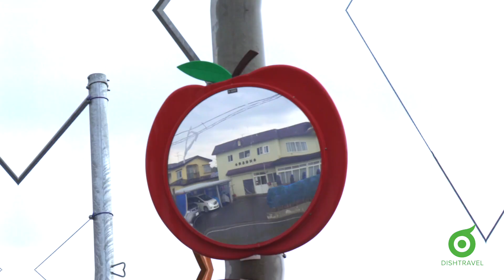【旅事@日本 】青森蘋果的士 司機帶你吃城中美味蘋果批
秋天是蘋果收成的季節。說好吃的蘋果，日本的青森蘋果一定會榜上有名。最近，香港愈來愈多青森蘋果出售，除富士，還有王林、金星⋯⋯ 多不勝數。難得來到蘋果的家鄉  - 青森 ，怎可以不吃蘋果呢！弘前有蘋果王國的美譽，作為一個外地遊客，想感受到蘋果的魅力，除去果園摘蘋果，大可以向當地人打聽，而我們今次就找來一位的士司機，她叫木下郁，是蘋果的士的成員。她所駕駛的蘋果的士，是專門接載遊客到弘前市的一個獨家服務，由司機帶遊客去不同的餅店、茶室品嘗蘋果甜品。

在弘前，跟蘋果有關的事物，實在太多。吃的以外，就連公共物件都有蘋果的造型！完全是將蘋果徹底使用！這種徹底，還包括在手工藝，到津輕藩睡魔館，你可以做一個屬於你的蘋果！

觀光情報 Sightseeing Info:
蘋果的士